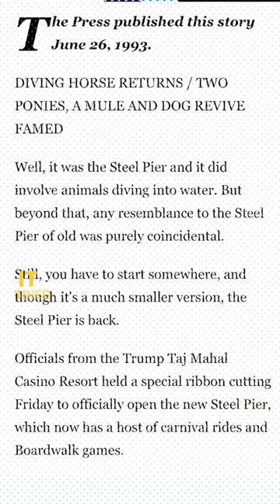Did you know about horse diving sports?